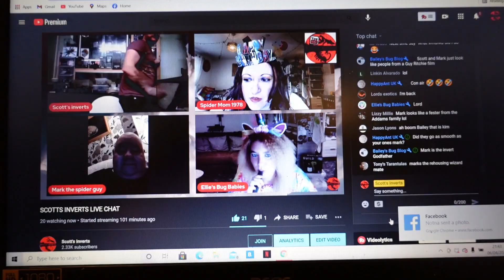vlog #2 pacman, rufus rehousing and more.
I show you lot what I get up to with the animals inbetween making videos .

for your livefood substratea and heating.
scottsinverts ay check out for a nice discount